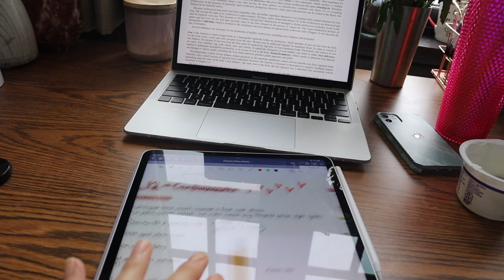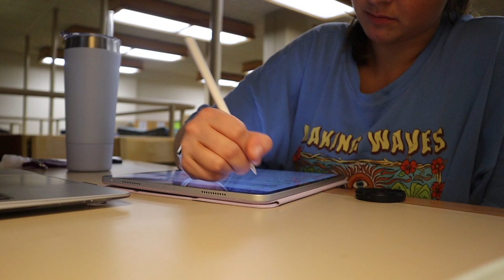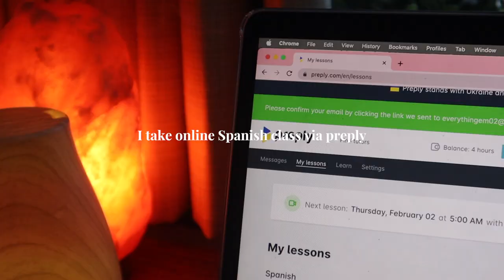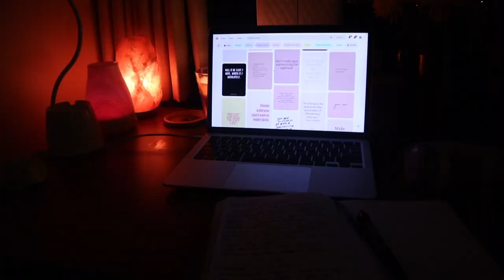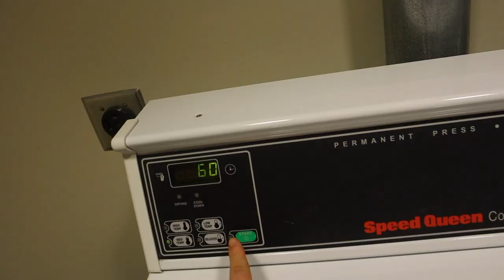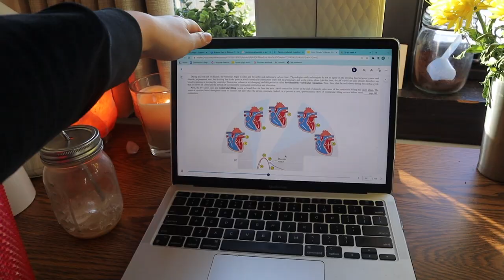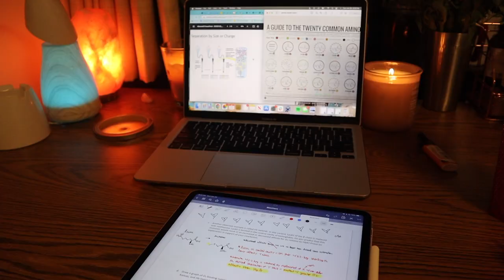week in my life as a premed student @ Carleton College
Thank you guys so much for watching this vid!

Lets be friends on insta! @emiliedances